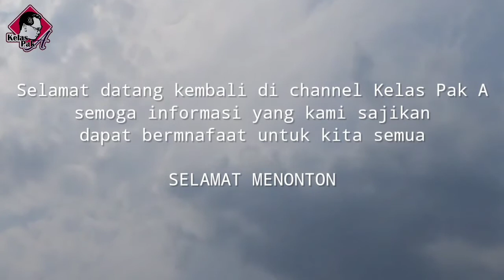Ternyata Begini !! Ka'bah Jaman Dulu Sampai Sekarang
berikut adalah foto-foto perubahan ka'bah dari tahun ke tahun